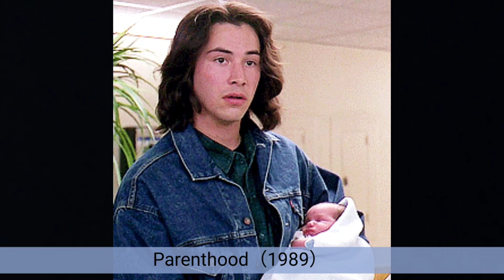A Tribute to Mr．Keanu Reeves. Photo Album